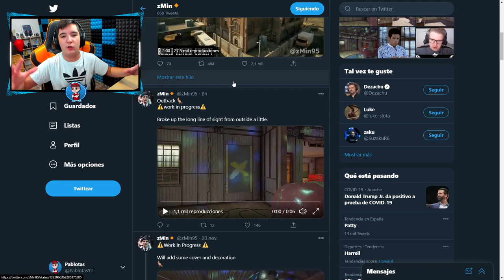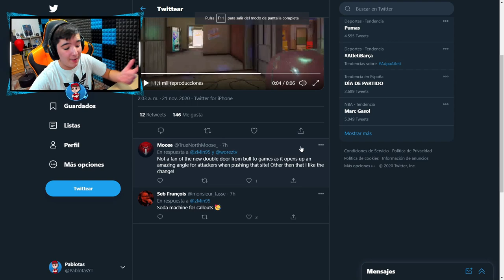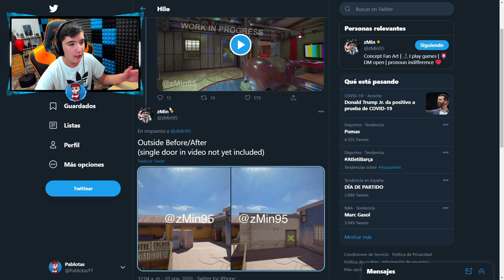ASI es El *FUTURO REWORK* de [TERRITORIO REMOTO] - Pablotas Rainbow Six Siege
► ¡Sígueme!